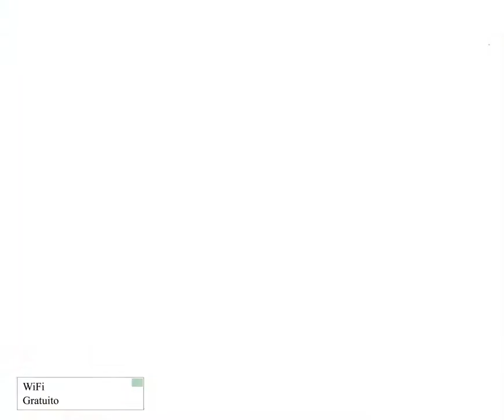Quality Suites Garden - Bauru (Descontos Exclusivos No Vídeo)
A propriedade fica localizado em Bauru, Rua Dr. Alípio Dos Santos 10-14.
Esta propriedade tem como principais comodidades: estacionamento, wifi gratuito, piscina, academia  boa, bar. A acomodação fica a 0,3 km do  e a 0,8 km do .